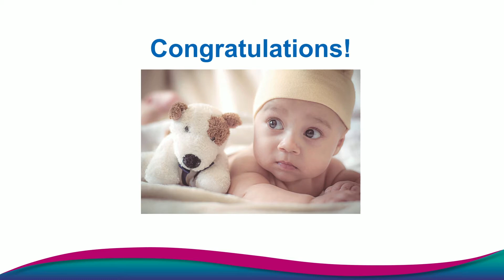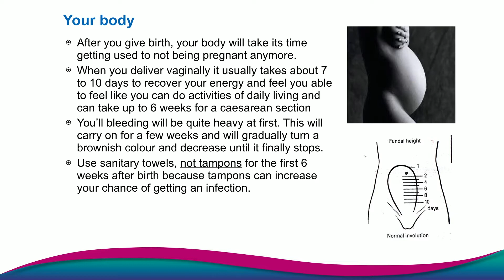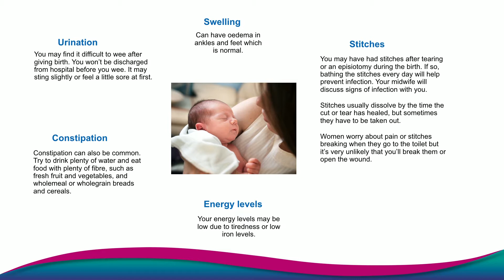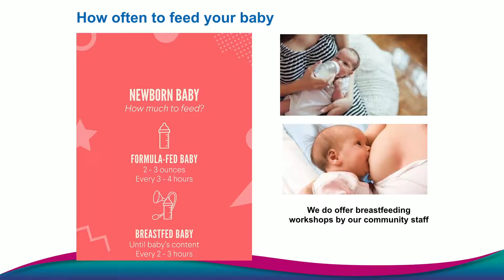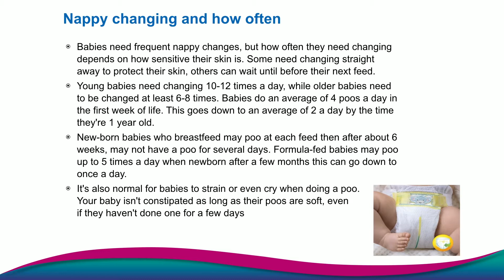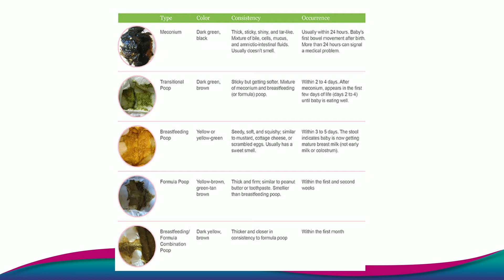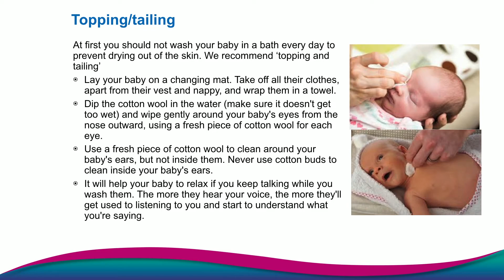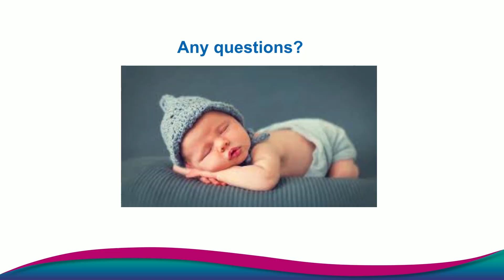Antenatal 3 - Postnatal care and the newborn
If you need to watch these videos in another language please follow these instructions:

Click the link to take you to the video
Click on the settings icon
Select Subtitles/CC then select Auto Translate
A list of languages should then appear for you to choose from.